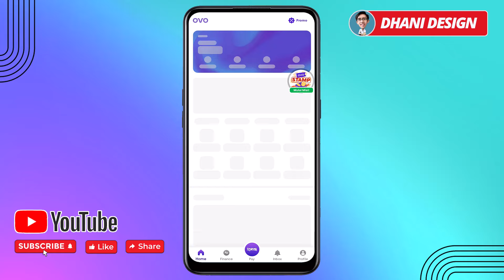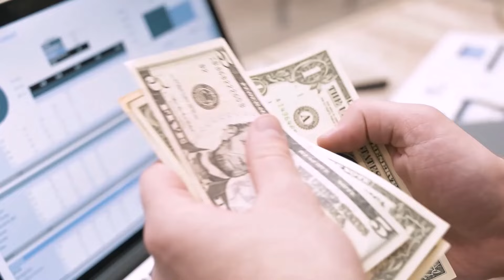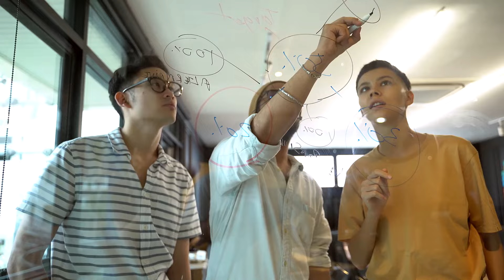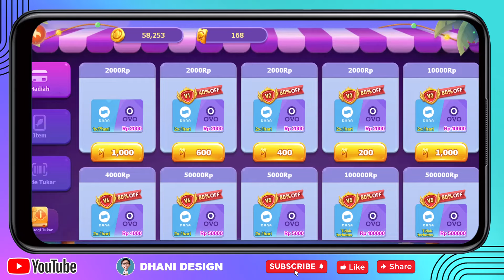Dibayar Rp50.000 Aplikasi Penghasil Uang Saldo DANA TERCEPAT 2024 - Cara Dapat Uang dari Internet